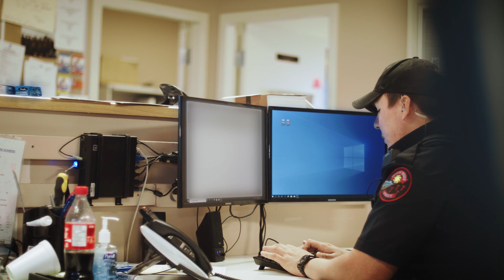"The Impact of Police Recruiting Videos: Inspiring the Guardians of Our Community"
Welcome to our YouTube video on the impact of police recruiting videos! In this insightful discussion, we delve into the importance of creating such videos and how they inspire individuals to become the guardians of our community.

✅ Engaging Police Recruiting Videos: Our video explores the reasons behind the creation of captivating police recruiting videos. Discover how these videos effectively communicate the values, responsibilities, and challenges associated with police work, captivating potential recruits.

✅ Inspiring Future Guardians: Join us as we delve into how police recruiting videos play a pivotal role in inspiring individuals to embark on a fulfilling career in law enforcement. These videos showcase the joys and rewards that come with serving and protecting our community, igniting the passion within aspiring police officers.

✅ Shedding Light on Policework: This video sheds light on the vital role police recruiting videos play in educating the public and potential recruits about the realities of the job. Gain insight into the rigorous training, diverse job opportunities, and fulfilling nature of a career in law enforcement, attracting dedicated and capable individuals to join the force.

✅ Crafting a Strong Community: Discover how police recruiting videos contribute to the creation of a strong community. By showcasing the commitment, compassion, and professionalism of police officers, these videos strengthen trust between law enforcement and citizens, fostering a safer and more cohesive society.

✅ Effective Recruitment Strategy: Our discussion explores how police recruiting videos serve as a powerful tool in attracting a diverse range of talented individuals to join the police force. By highlighting the inclusiveness, community involvement, and career growth opportunities, such videos ensure a steady influx of exceptional candidates.

✅ Join the Conversation: We invite you to engage in the comments section below and share your thoughts on why police recruiting videos are essential in shaping the future of law enforcement. What impact have these videos had on you? Let's discuss.